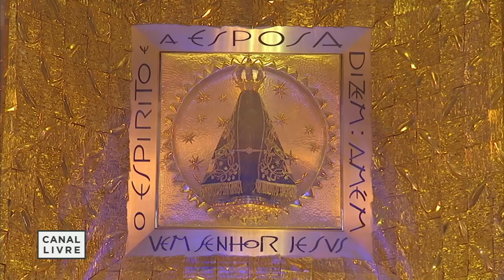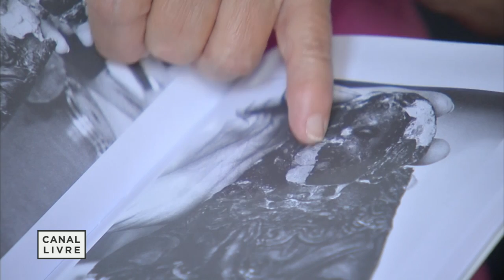Canal Livre recebe o cardeal Dom Odilo Scherer - parte 1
O Canal Livre faz um programa especial sobre a padroeira do Brasil, Nossa Senhora Aparecida. O convidado é o cardeal Dom Odilo Scherer, arcebispo de São Paulo. A apresentação é de Rodolfo Schneider. Participam como entrevistadores os jornalistas Fernando Mitre e Marcio Campos.